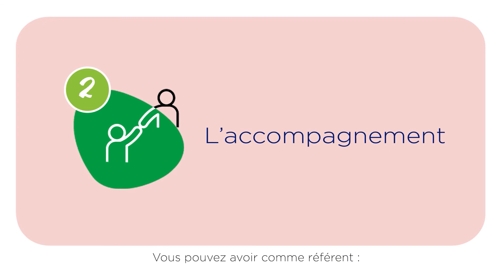Le RSA, comment ça marche ?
Le Revenu de Solidarité Active (RSA) assure aux personnes sans ou avec peu de ressources, un minimum de revenu, variable selon la composition du foyer.